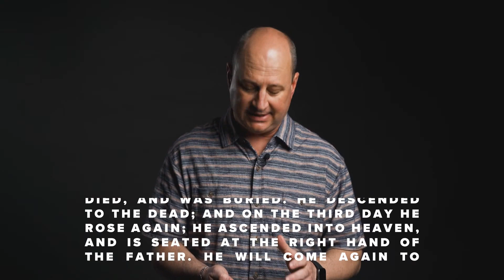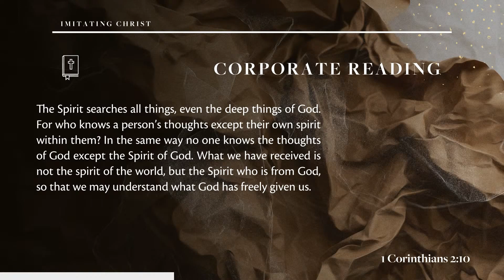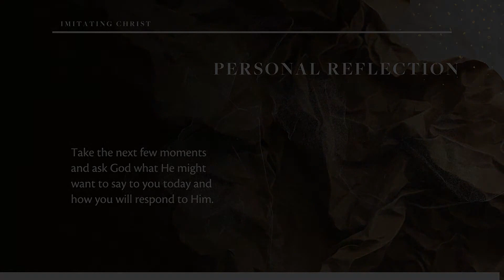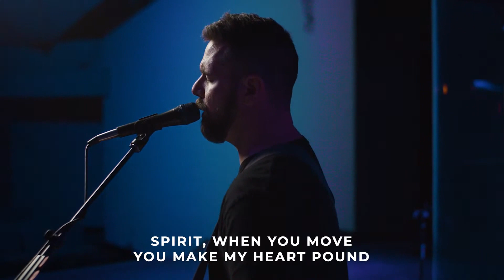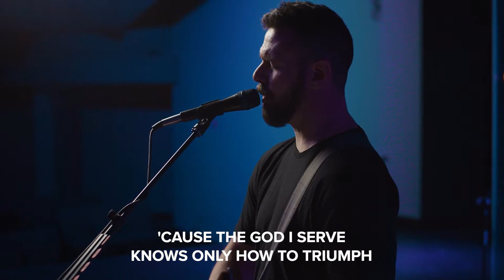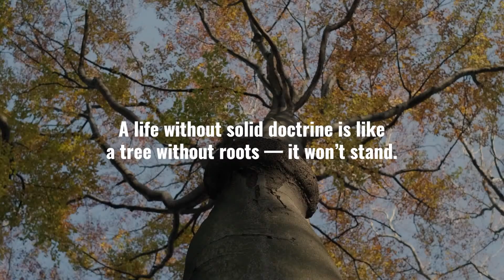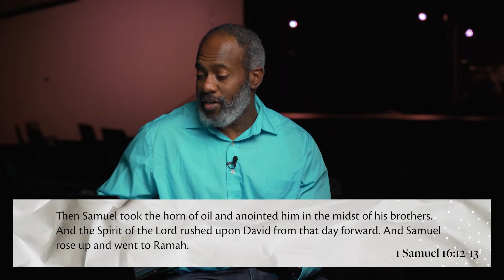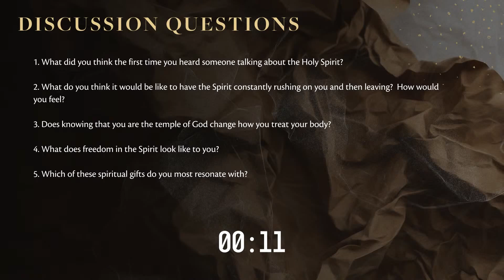Holy Spirit | We Believe | Week 3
What do Christians believe? A life without solid doctrine is like a tree without roots or a building without a foundation - it won’t stand. In “We Believe,” we present the bedrock for the Christian life. Based on the Apostle’s Creed, these truths are not just intended to exercise the mind but should make a difference in how we live our lives. WEEK 3: HOLY SPIRIT

Speaker: Jeremy Barbee

Visit us!